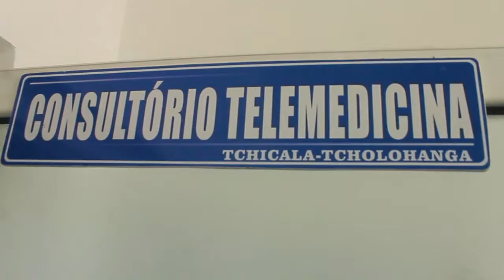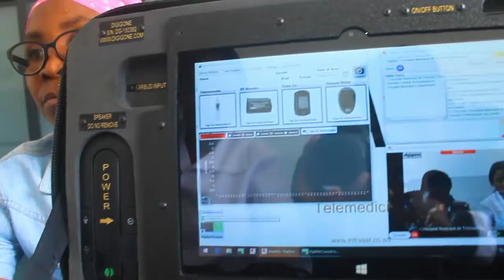CHICALA CHOLOHANGA APOSTA NO CRESCIMENTO